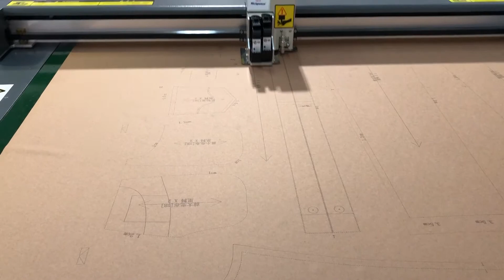Flat inkjet cutter plotter 평면 잉크젯 절단기 가정용 직물, 의류, 장갑, 수하물, 신발 및 기타 산업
Richpeace pattern maker machine for pattern design plotting and cutting
flat inkjet cutter plotter
평면 잉크젯 절단기 가정용 직물, 의류, 장갑, 수하물, 신발 및 기타 산업
수직 잉크젯 절단기 의류, 신발 및 모자, 여행 가방, 가정용 직물 및 기타 산업

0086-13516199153